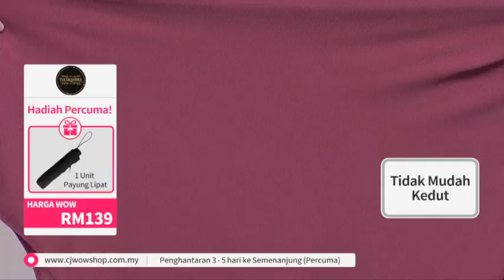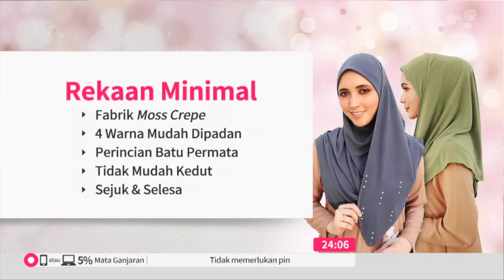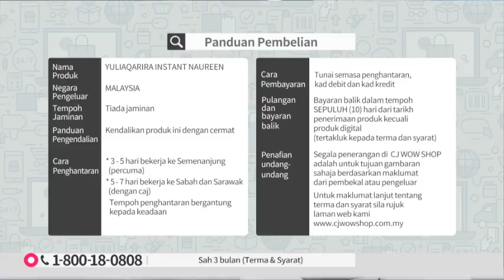LIVE / 28 OCT 18 / 09:00 / TV9 / YULIAQARIRA INSTANT NAUREEN / NADIA & FARAH / P2418